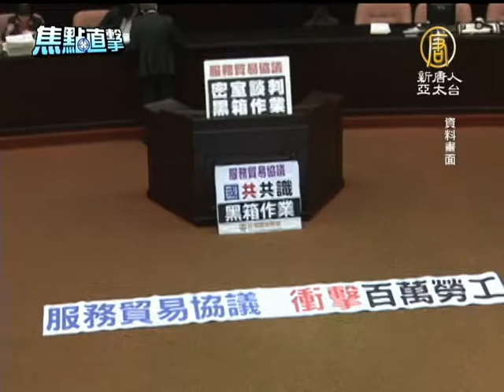【台灣新聞】訪台時機敏感 陳德銘施壓服貿？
【台灣新聞】訪台時機敏感 陳德銘施壓服貿？(NTDAPTV) 持續看到備受爭議的話題，中共海協會長陳德銘下週二訪台，由於台灣立法院，正在辦理服貿公聽會，陳德銘選在這個時間點來台，是不是為服貿施壓，引發關注。【新唐人亞太台2013年11月21日訊】

服貿協議先簽後審，台灣內部反彈不小，協議卡在立法院，中共頻頻放話，要服貿快點通過，而海協會長陳德銘下週二訪台，時機敏感，是否施壓服貿協議，陸委會否認。

陸委會主委 王郁琦：「我想立法院在進行服貿協議的審議，都有按照進度在進行，相關的行程，陳會長他來台主要進行會務交流，兩件事情並沒有相關，所以我相信互相之間應該沒有影響。」

抗議團體已經準備好，在陳德銘下飛機開始，要如影隨形嗆聲，讓中共官員聽見反對的聲音，海基會則是對陳德銘訪台行程保密到家，連媒體都是前一天才用簡訊通知。

海基會董事長 林中森：「我們都對外公開說明，(詳細行程時間地點前一天晚上才公布，是不是怕抗議？)不是，那部分詳細的幾點幾分，還要在最後做確認。」

陳德銘訪台北中南走透透， 預計會見郝隆斌、朱立倫和胡志強等地方首長， 並且考察航空城與海港。為兩岸自由貿易區結合做宣傳。新唐人亞太電視 沈唯同 劉姿吟 台灣台北報導